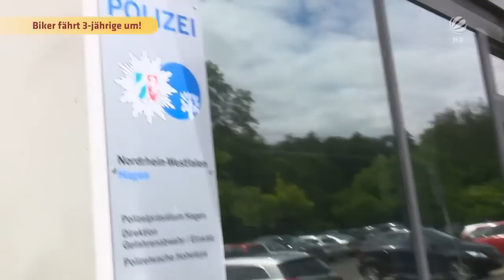Biker fährt 3-JÄHRIGE um | SAT.1 Frühstücksfernsehen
Die kleine Evelina wird von einem Motorrad in Hagen erfasst und zu Boden gerissen.  Die 3-Jährige erleidet schwere Kopfverletzungen, kämpft zwei Tage lang im Krankenhaus um ihr Leben.